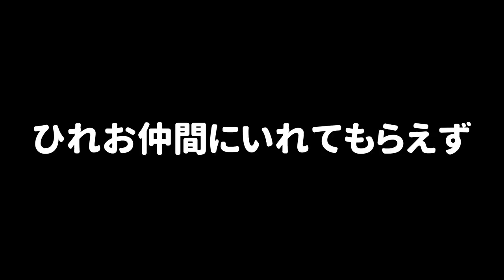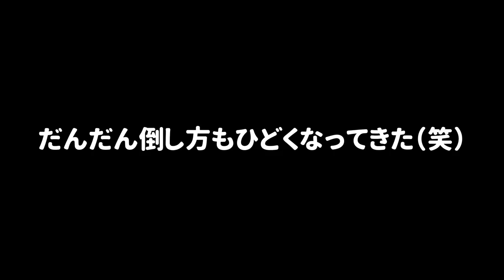ひれおくんが仲間たちからイジメにあってる原因が面白かったｗｗｗ【スプラトゥーン２】